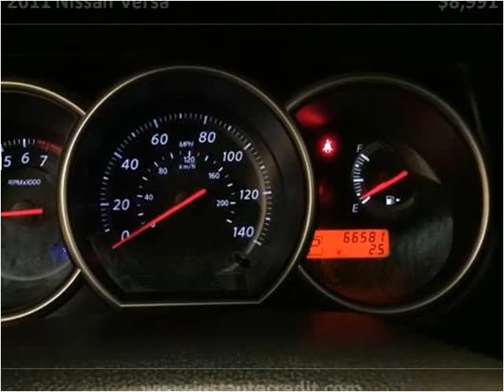2011 Nissan Versa Used Cars Chicago IL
This 2011 Nissan Versa is available from Auto Warehouse (Spanish).